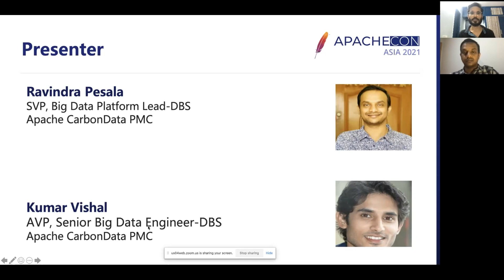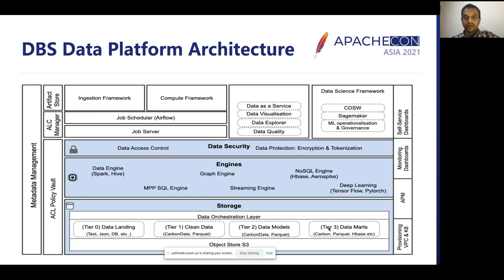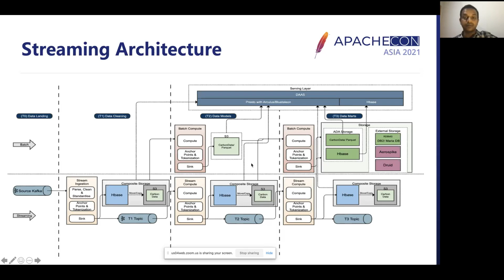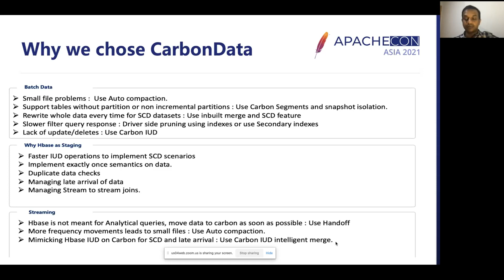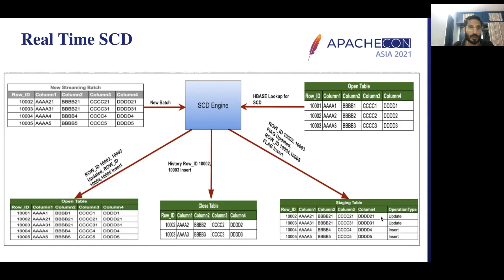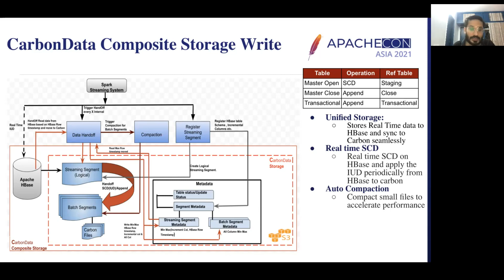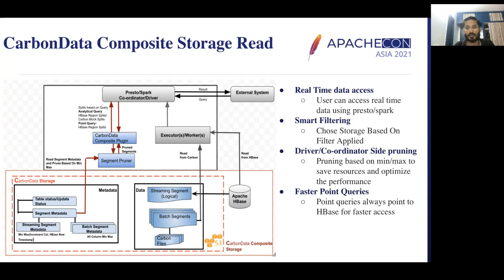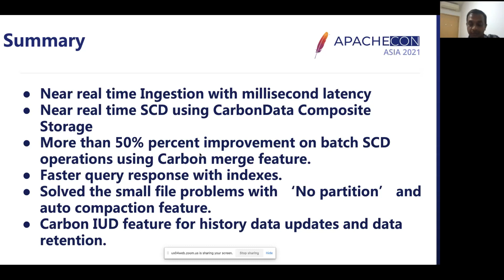How a DBS Data Platform Drives Real-time Insights & Analytics using Apache CarbonData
DBS is a leading bank headquartered in Singapore.

As a major banking institution, DBS generates terabytes of structured and unstructured data that can be used to get the data insights and create strategies for the bank.

DBS decided in the year 2020 to invest in a CarbonData based data platform to drive real-time analytics and unlock insights on the available data from a variety of sources.

In this talk we’ll first explain why and how DBS embarked from a classical data warehouse to a CarbonData based Data-lake using Spark, Presto engines.

We’ll outline the series of use-cases and highlight for each use-case the advantages of CarbonData and how the team further tuned performance to truly deliver insights with continuous flow of streaming data and batch data.

Speakers:
Ravindra Pesala: SVP, Big Data Platform Lead. Apache CarbonData PMC. Leading the Big Data Engineering Platform including ingestion, compute, data access, streaming and metadata

Kumar Vishal: AVP, Senior Big Data Engineer Apache CarbonData PMC Handling Big Data Engineering Platform including ingestion, compute, data access, streaming